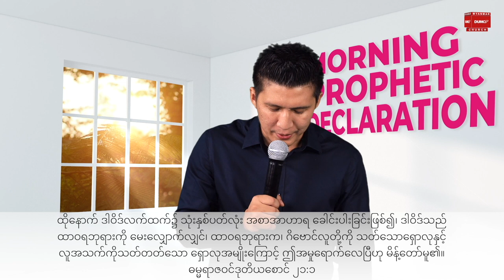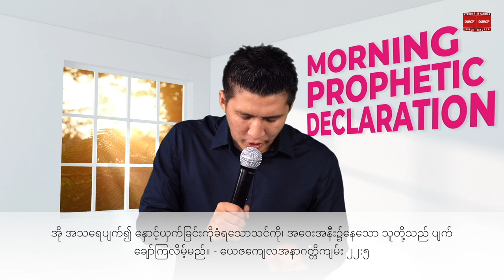ဝိညာဉ်ရေးရာ အကွယ်အကာ | Pastor Joshua Aye